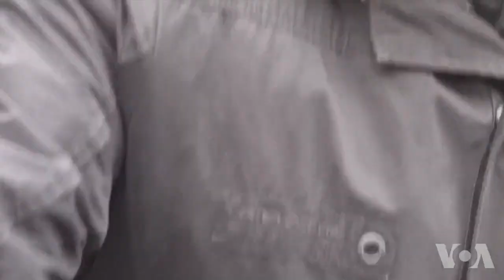北京便衣人员在法院200米外骚扰采访浦志强案的VOA记者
周二上午，备受社会关注的浦志强案开庭宣判期间，法院外面及周边街道上，大批警察和便衣人员严加把守，并在多处拉起警戒线，严查过往行人，阻止公民或西方外交官进入旁听这个“敏感案件”。

一众便衣人员对在警戒线外停留或拍摄的美国之音、路透社等外媒记者一再采用暴力手段，粗暴干涉正常的新闻采访报道。

美国之音记者在拍摄时遭到多名便衣前后夹攻，前胸后背和右臂多次遭拳击和强力推搡，并有人试图遮挡或抢夺记者的手机和摄像机。一名自称老百姓的中年男子反诬记者碰撞他，多次动手拉拽记者要求道歉，被记者严词拒绝。